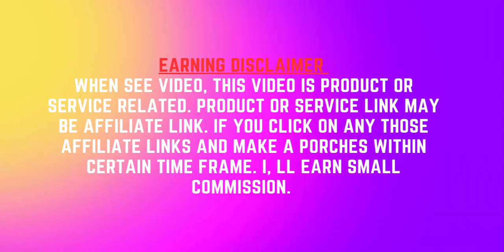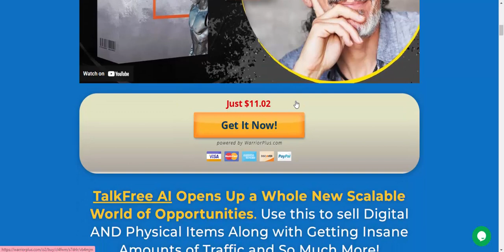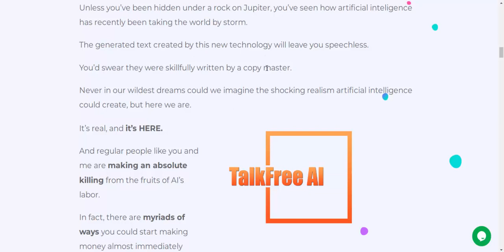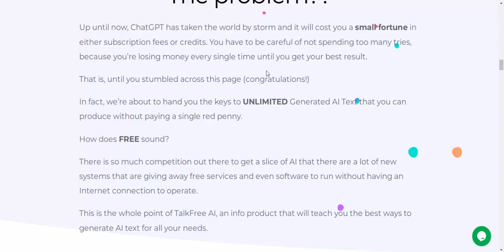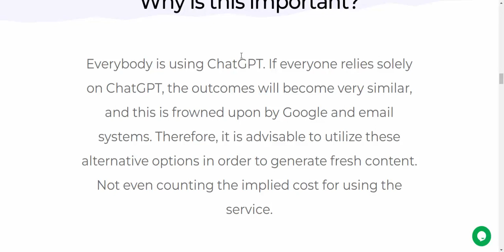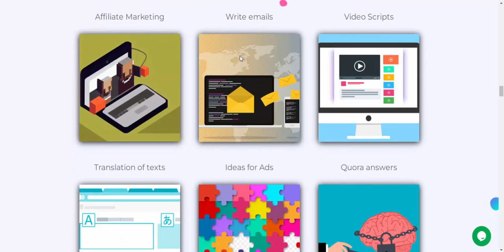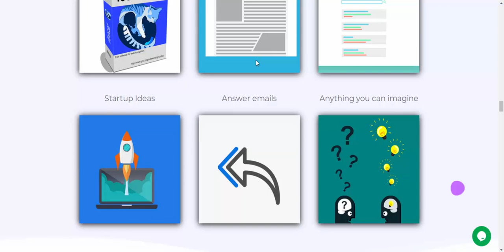TalkFree AI, No Paid Software or Experience Required Create Unlimited AI Text 100% For FREE.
TalkFree AI Create Unlimited AI Text 100% For FREE, No Paid Software or Experience Required!
PLUS
Beat All ChatGPT Users That Are Using Time After Time The Same Overused Text Generator
ZERO SKILLS OR COMPUTER ABILITY REQUIRED…
…Just Choose The Option That Better Fits To You,
Write Your Prompt and Watch The Magic Happen

TalkFree AI Opens Up a Whole New Scalable World of Opportunities. Use this to sell Digital AND Physical Items Along with Getting Insane Amounts of Traffic and So Much More!
Look at my results using this tool:

Dear friend,
Unless you’ve been hidden under a rock on Jupiter, you’ve seen how artificial inteligence has recently been taking the world by storm.
The generated text created by this new technology will leave you speechless.
You’d swear they were skillfully written by a copy master.
Never in our wildest dreams could we imagine the shocking realism artificial intelligence could create, but here we are.
It’s real, and it’s HERE.
And regular people like you and me are making an absolute killing from the fruits of AI’s labor.
In fact, there are myriads of ways you could start making money almost immediately using AI.

The problem??
Up until now, ChatGPT has taken the world by storm and it will cost you a small fortune in either subscription fees or credits. You have to be careful of not spending too many tries, because you’re losing money every single time until you get your best result.
That is, until you stumbled across this page (congratulations!)
In fact, we’re about to hand you the keys to UNLIMITED Generated AI Text that you can produce without paying a single red penny.
How does FREE sound?
There is so much competition out there to get a slice of AI that there are a lot of new systems that are giving away free services and even software to run without having an Internet connection to operate.
This is the whole point of TalkFree AI, an info product that will teach you the best ways to generate AI text for all your needs.

The sky is the limit. There is the opportunity to give anyone the text that they want on demand. Why is this important?
Everybody is using ChatGPT. If everyone relies solely on ChatGPT, the outcomes will become very similar, and this is frowned upon by Google and email systems. Therefore, it is advisable to utilize these alternative options in order to generate fresh content. Not even counting the implied cost for using the service.